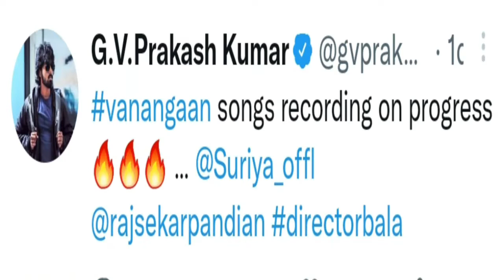Vanangaan movie updates | Super good films 100th movie with thalapathy Vijay | v tamil cinema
Suriya's Vanangaan movie updates
Suriya's Vanangaan updates
Song recording for Vanangaan movie has been started
Vanangaan movie Song recording has been started
Suriya Vanangaan movie update

Super good films 100th movie with thalapathy Vijay
Super good films 100th movie with thalapathy
Thalapathy Vijay new movie with Super good films

Tamil cinema